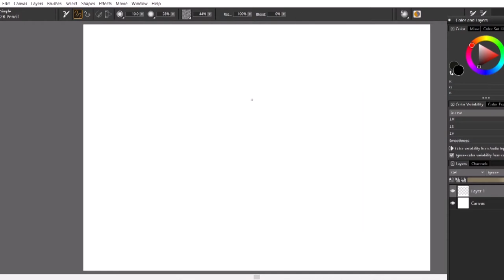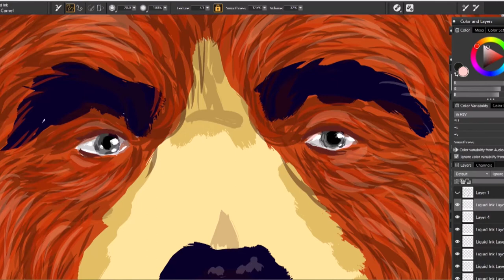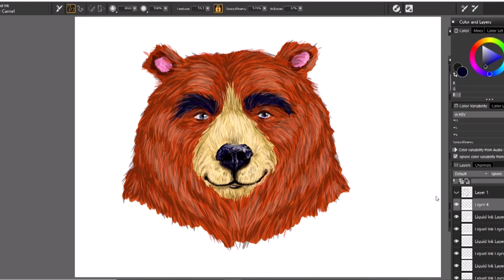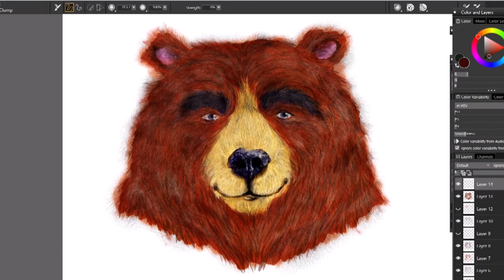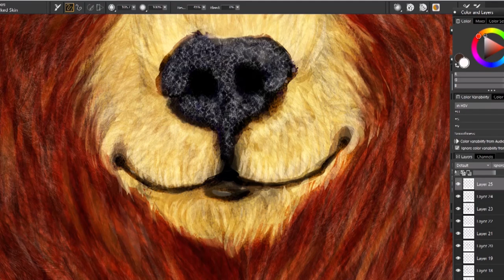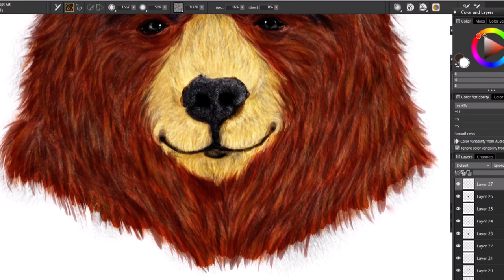Drawing Teddy from Animal Crossing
I am new to Animal Crossing, so I have decided to have a drawing series where I draw the Villagers I come across! Today is Teddy the Jock Bear Villager.